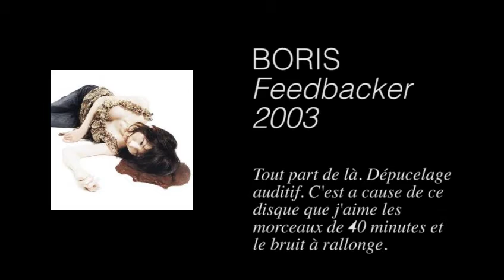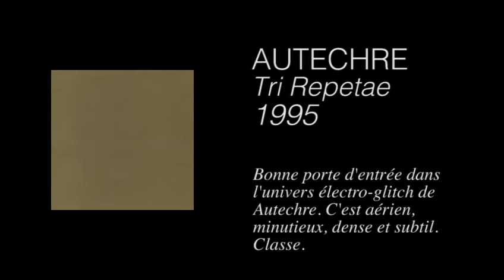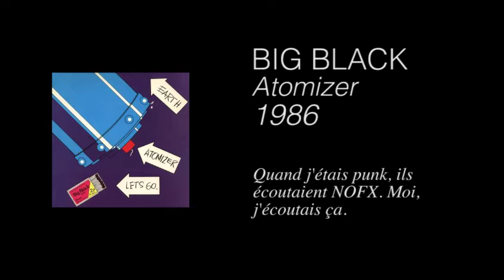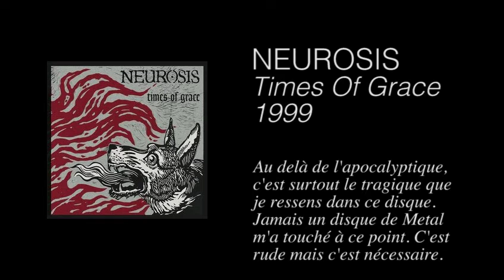20 albums essentiels olala c le top plajia zosmi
Oui je plagie Zosime. Et alors. C'était aussi l'occase de voir si le rendu marchait sur mon nouveau premiere.

Morceaux :

1. Boris - Feedbacker (Part II)
2. Coil - The Dreamer is Stlll Asleep - The Somnambulist in an Ambulance
3. Sunn O))) - Why Dost Thou Hide Thyself in Clouds?
4. Colin Stetson - Red Horses (Judges II)
5. The Residents - Smelly Tongues
6. Autechre - Rotar
7. Boredoms - Super Going
8. Melt-Banana - Lost Parts Stinging Me So Cold
9. NoMeansNo - The End Of All Things
10. Big Black - Kerosene
11. Slint - Good Morning, Captain
12. Klub des Loosers - Volutes
13. Gang Starr - Above the Clouds (ft. Inspectah Deck)
14. Pneu - Wagy's Cup
15. Ufomammut - Oroborus
16. Neurosis - Under the Surfac
17. Swans - Helpless Child
18. My Bloody Valentine - Only Shallow
19. Amon Tobin - At the End of the Day
20. Godspeed You! Black Emperor - 09-15-00